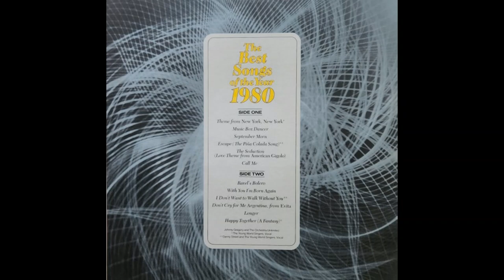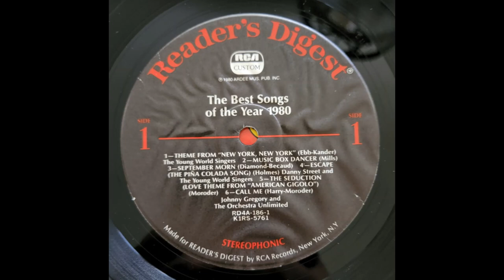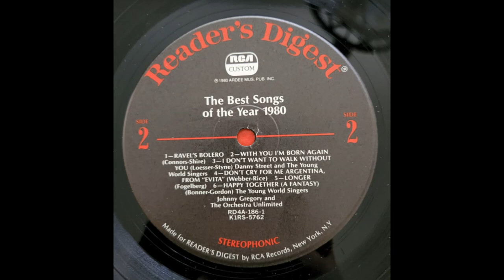Reader's Digest Best Songs of the Year 1980 compilation, John Gregory & The Orchestra Unlimited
Reader's Digest Best Songs Of The Year 1980.  The third in a short lived series of
'Bes of the Year' records from Reader's Digest.  Not original artist recordings these
have that vintage 'beautiful music' flavor - Enjoy!
Reader's Digest / RCA Custom – RD4A-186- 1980

00:00 A1 Theme From "New York, New York"
03:11 A2 Music Box Dancer
06:33 A3 September Morn
10:12 A 4 Escape (The Piña Colada Song)
14:07 A 5The Seduction
18:05 A6 Call Me
21:10 B1 Ravel's Bolero
25:12 B2 With You I'm Born Again
28:52 B3 I Don't Want To Walk Without You
32:42 B4 Don't Cry For Me Argentina
36:47 B5 Longer
40:11 B6 Happy Together
Enjoying the uploads? Please consider